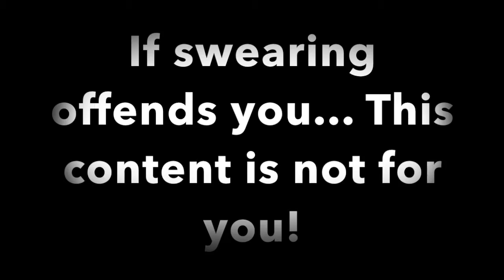Not Enough Or Too Much ?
Do you ever find yourself shrinking yourself down to appease others or because you don't want them to 'feel bad' or judge you?

As an EFT Trainer, I want to teach the WORLD how to tap and clear their pain and past trauma so that they can experience each day with as much joy as possible.

Are you considering training with me, but you have questions and don't know how to get them answered?  Well, this is your chance!  Tell me what you want to know and I will include it in my upcoming 3 part video series!